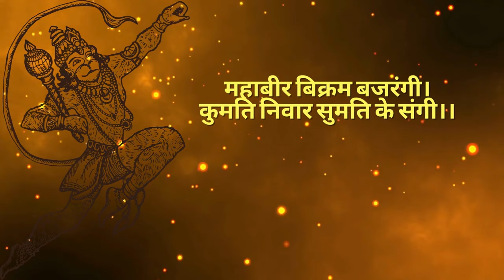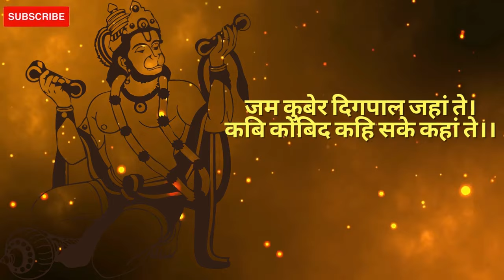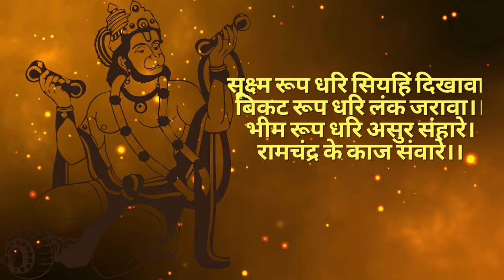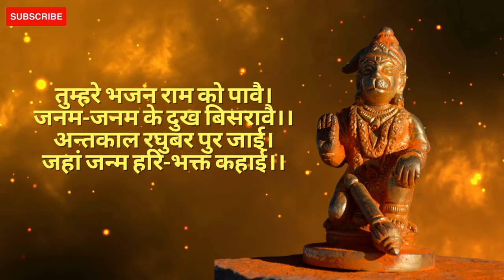Hanuman Chalisa Super Fast || 11 Times || Shri Hanuman Chalisa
Fast Hanuman Chalisa | 11 Times | Hanuman Chalisa Full | Jai Hanuman Gyan Gun Sagar